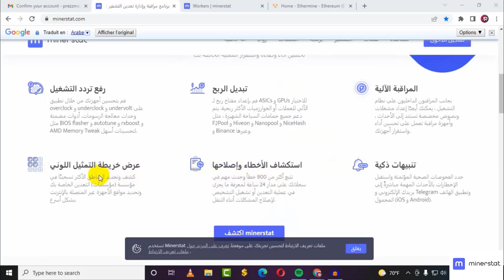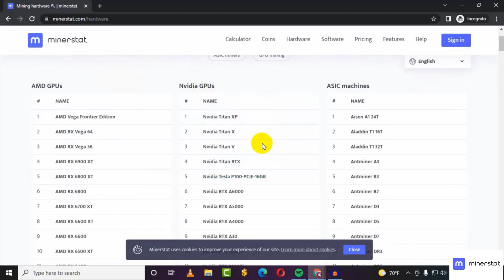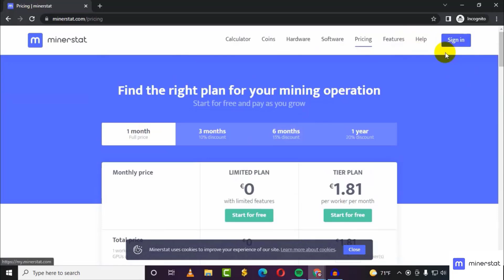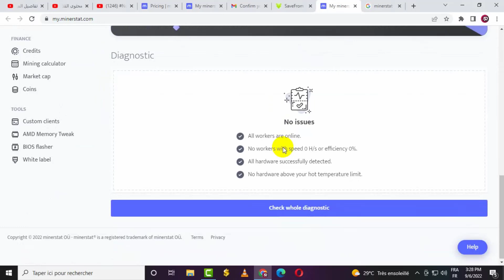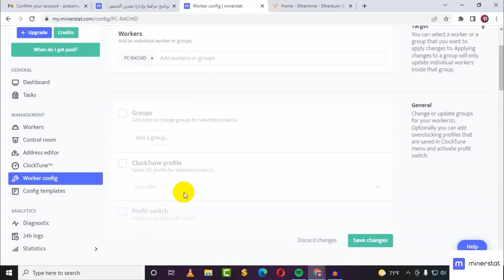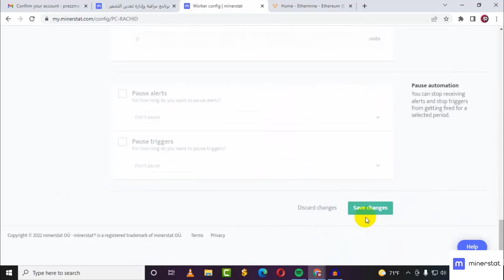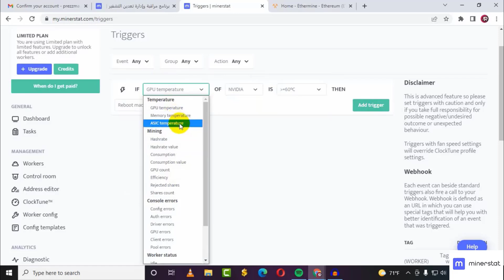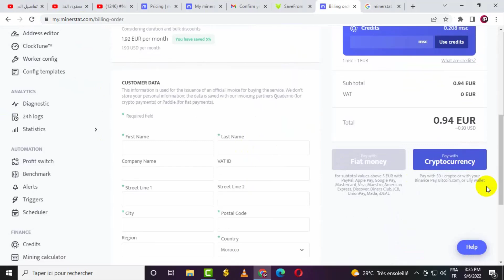شرح منصة minerstat لتعدين العملات الرقمية بسهولة كبيرة